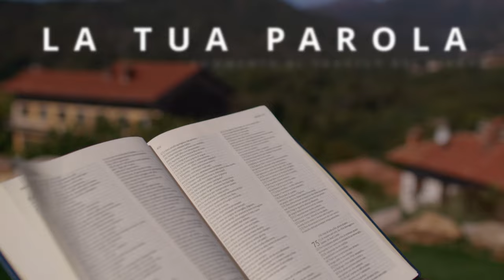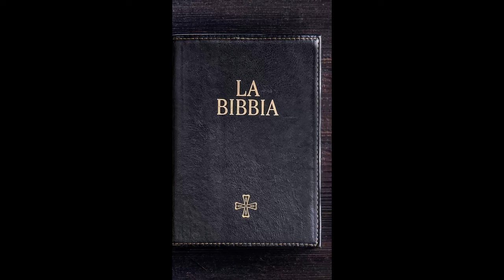Commento al vangelodelgiorno - Mc 2,23-28 - Riconosci Gesù come tuo Signore!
Martedì 16 gennaio 2024 - Mc 2,23-28 - Riconosci Gesù come tuo Signore!